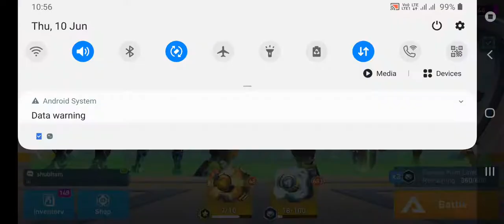We finally unlock BRICKHOUSE(10/6/2021)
Guys,today morning I finally unlocked brickhouse. Its op

Mech Arena owned by Plarium.Global.ltd